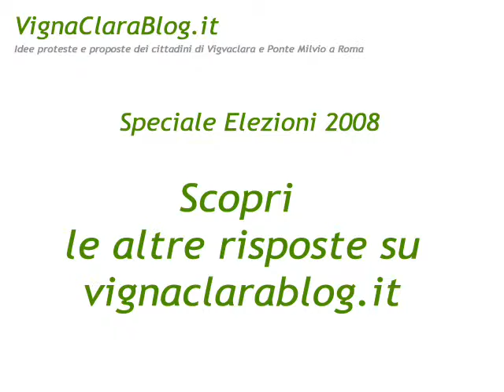Ottavio Pasqualucci su Ponte Milvio.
Il Candidato presidente al XX Municipio di Roma per le elezioni 2008 Ottavio Pasqualucci risponde alla domanda dei cittadini sul Ponte Milvio.
LA DOMANDA: La sua presidenza inizierà in primavera in coincidenza dell'inizio del periodo di maggiore confusione serale e notturna su Ponte Milvio: quali decisioni intende prendere da subito per risolvere questo problema prima dell'estate ?